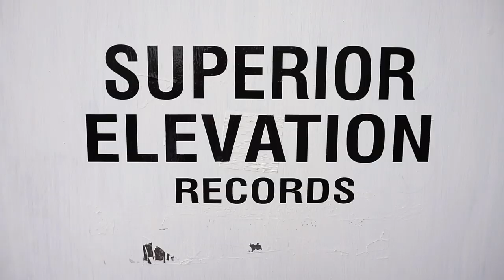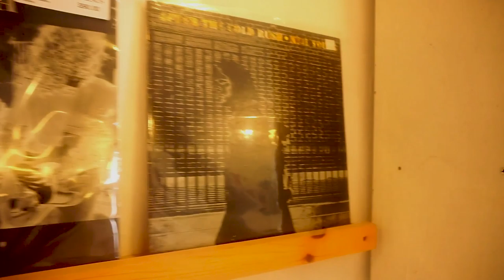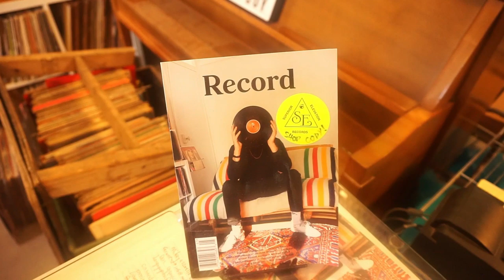SUPERIOR ELEVATION RECORDS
Located among the dead tech hulls of New York's once thriving Brooklyn industrial sector,  Superior Elevation Records holds out hope for those with skint wallets in need of classic vinyl.